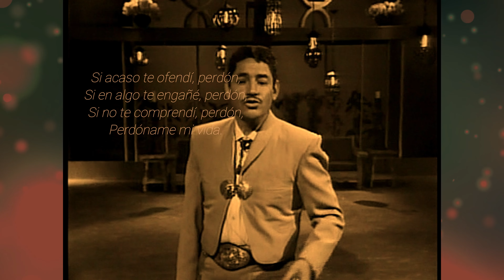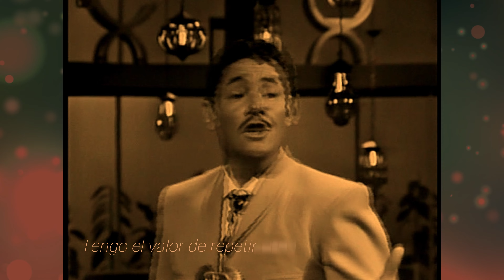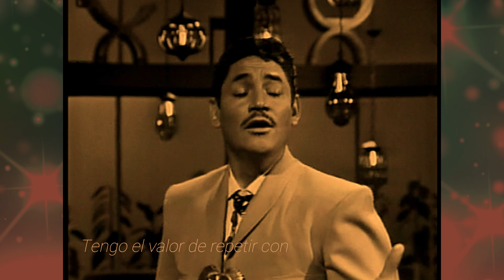PERDONAME MI VIDA VIDEO LETRAS EDICION EN 4k